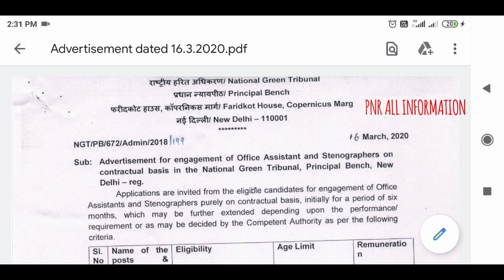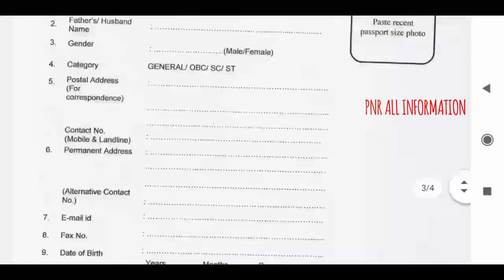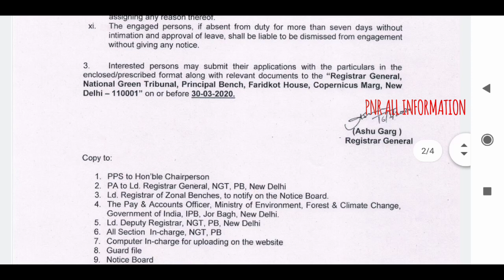జాతీయ గ్రీన్ ట్రిబ్యునల్ లో ఉద్యోగాలు/office assistant,stenographer jobs/24,000 salary/no fee jobs//